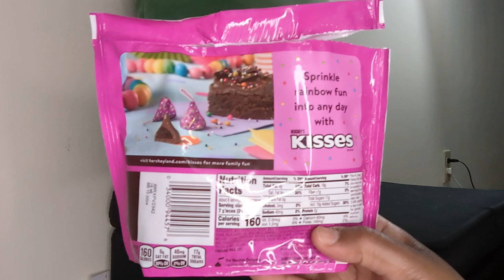Reviewing New Hershey Kisses Rainbow Brownie * Giving My Honest Opinion * Vlog 🤤🍫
this video was recorded on March 24th 2024

hello everyone, thank you for coming back to visit me in my own Lil corner of YouTube in this video I am just giving my honest opinion on the new Hershey Kisses rainbow brownie thanks for watching ❤️